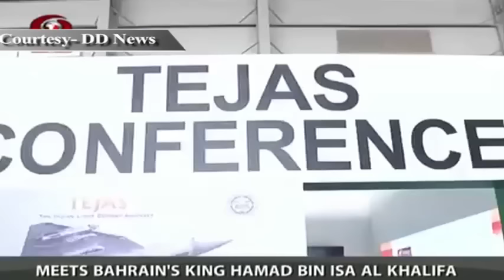EAM Smt Sushma Swaraj in Bahrain for India-Arab Ministerial Meet